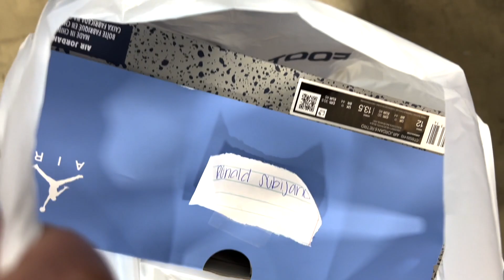Air Jordan 6 UNC! Fire or Trash? Ft. Milo!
Mall pickup and review at home for the Air Jordan 6 UNC! Worth keeping in the collection?

Appreciate you all for watching, and messing with the SubiKicks fam!

Size 12 Gang!

Much love!
-RonSubi